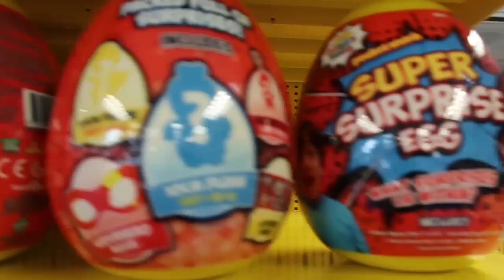12 YEAR OLD SPENDS £100 IN SMYTHS TOYS SUPERSTORE!!! | Inspiring Vanessa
Hey Inspirators!

and today I have decided to film how 12 YEAR OLD SPENDS £100 IN SMYTHS TOYS SUPERSTORE!!! | Inspiring Vanessa

add me on TikTok - @inspiringv

From Vanessa 💕